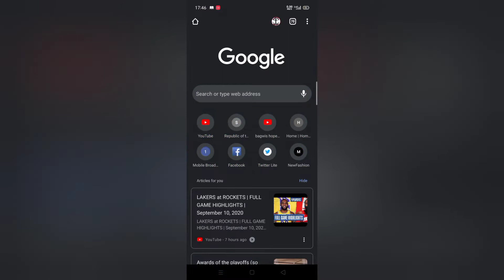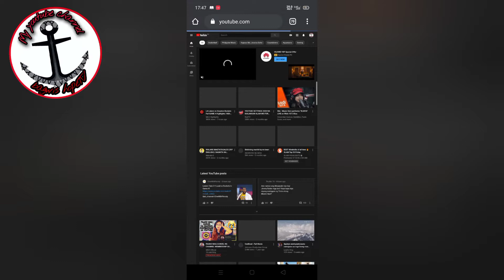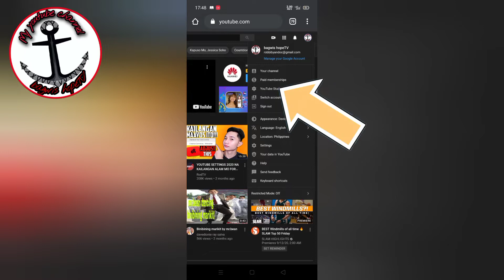Paano makikita mga subscriber?|bagwis hopeTV